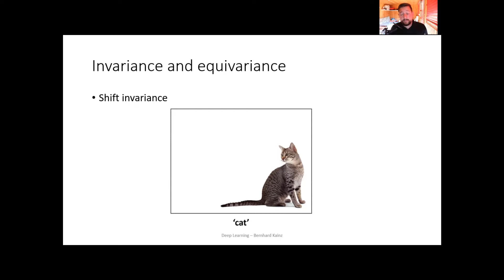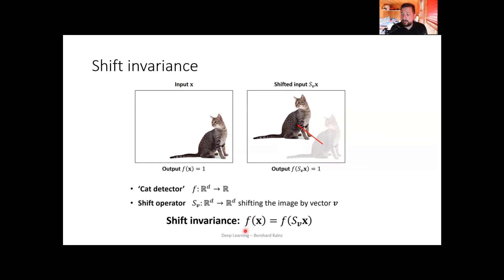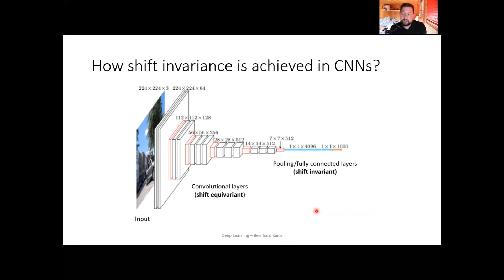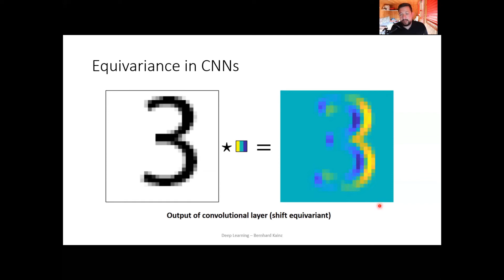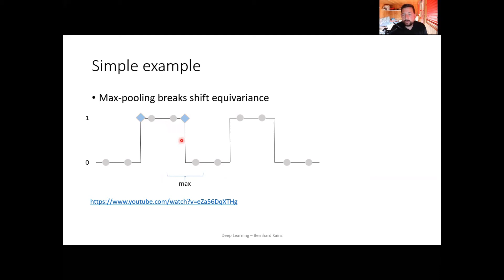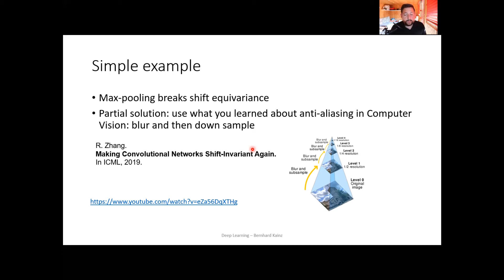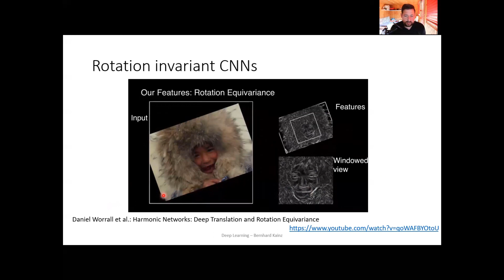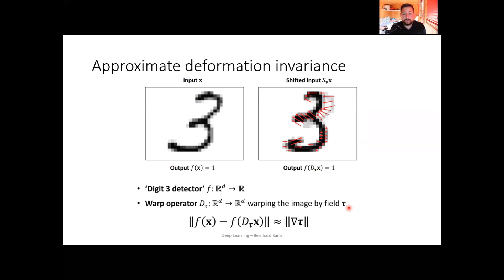05 Imperial's Deep learning course: Equivariance and Invariance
Deep Learning
Module aims
This module addresses the fundamental concepts and advanced methodologies of deep learning and relates them to real-world problems in a variety of domains. The aim is to provide an overview of different approaches, both classical and emerging. The module will equip you with the necessary knowledge and skills to work in the field of deep learning and to contribute to ongoing research in the area.

Learning outcomes
Upon successful completion of this module you will be able to:

express the underlying theoretical concepts of modern deep learning methods
compare, characterise and quantitively evaluate various deep learning approaches
evaluate the limitations of deep learning
apply deep learning techniques to real-world problems in computer vision, speech, text analysis, and graph processing

Module syllabus
Supervised vs unsupervised learning, generalisation, overfitting
Perceptrons, including deep vs shallow models
Stochastic gradient descent and backpropagation
Convolutional neural networks (CNN) and underlying mathematical principles
CNN architectures and applications in image analysis
Recurrent neural networks (RNN), long-short term memory (LSTM), gated recurrent units (GRU)
Applications on RNNs in speech analysis and machine translation
Mathematical principles of generative networks; variational autoencoders (VAE); generative adversarial networks (GAN)
Applications of generative networks in image generation
Graph neural networks (GNN): spectral and spatial domain methods, message passing